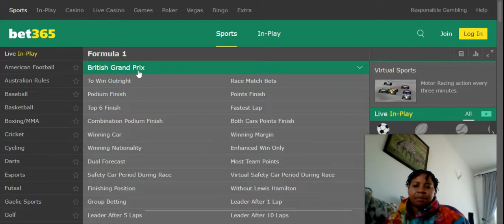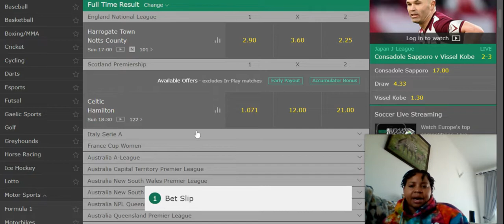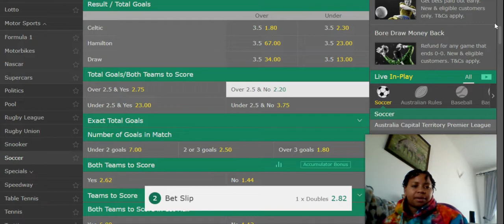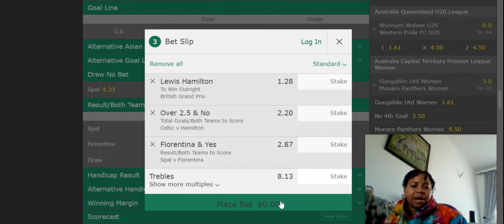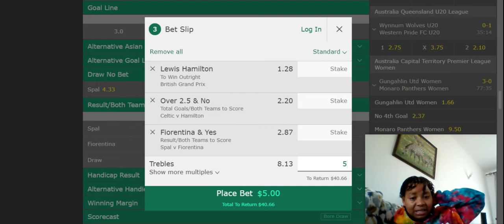SUNDAY BETTING TIPS BIG TIME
THANKS 🙏 IF YOU DONE SEE ME PRIVATELY I MEAN NOWⓂ️🅱️🅱️
Fun of the Day
Premier league

I give daily tickets in YouTube But telegram is for those who want to join VIP
Channel 👇👇👇👇

Share so that they can have sure games just like I shared to You Don’t be selfish let’s share this wise to Gamblers,casinos,poker and the rest this is the best channel so far let’s give to shop betting sites tell them to subscribe and see Daily free tickets shout out to a friend so that they can stop buying games for scammers